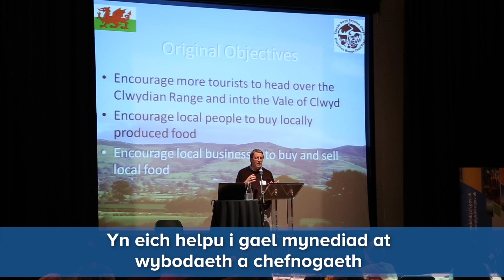Mis Mawrth Menter 2019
Mae Mis Mawrth Menter yn rhan o waith y Cyngor ar ddatblygu’r economi lleol i sicrhau fod cymunedau’r sir yn wydn a bod mynediad gan drigolion at nwyddau a gwasanaethau.